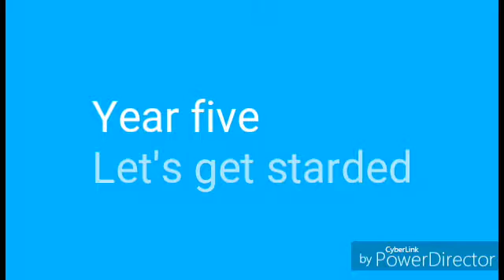Leaving mount Hawthorn